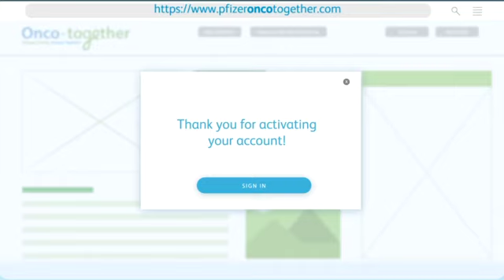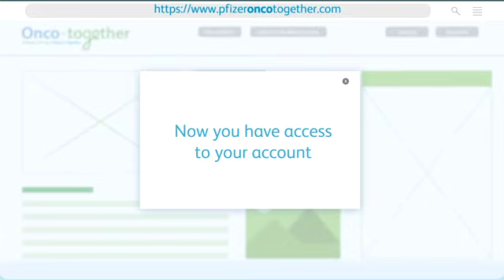Onco together Video